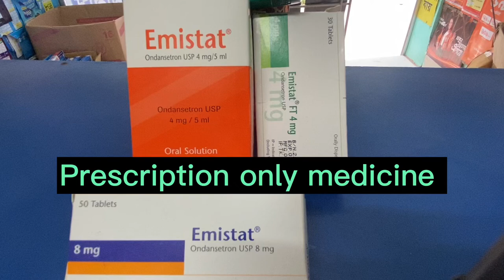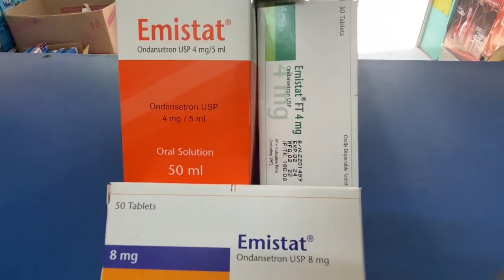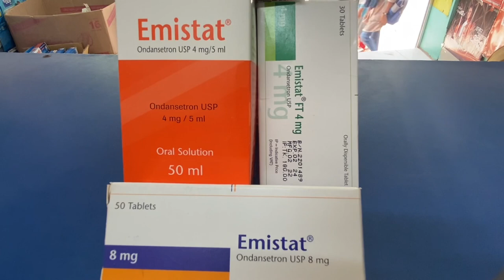বমি বন্ধ করার উপায়। emistat syrup কি কাজ করে। emistat 8 mg tablet. emistat 8 mg tablet price.বমি হল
বমি বন্ধ করার উপায় or emistat syrup কি কাজ করে and emistat 8 mg tablet or emistat 8 mg tablet price.বমি হলে